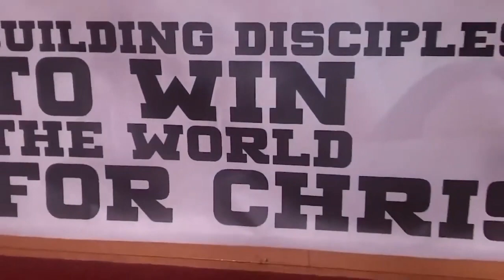"Come Sunday" July 10 - 11, 2021 perf. by: 1803 Horns and Jackie Lewis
"Come Sunday"
Performed by:  1803 Horns and Jackie Lewis
Author:  arr. John Beasley